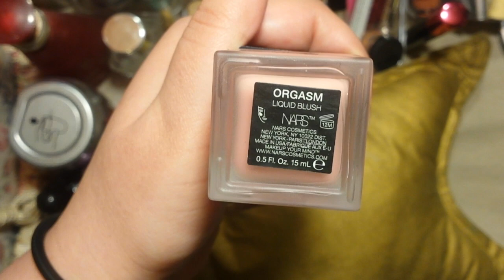NARS Liquid Blush On | Orgasm 5155 | Makeup Product | Swatch and Reviews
Hey beauties i hope u guys will enjoying this video. I gave my honest reviews of this product.
xoxoxo